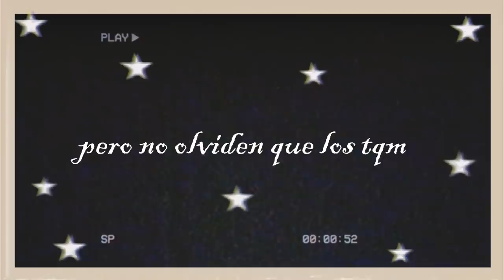un día conmigo en CUARENTENA ✌️ (100% real )